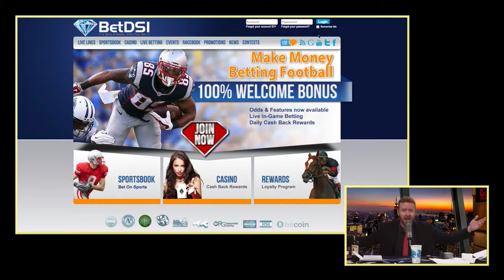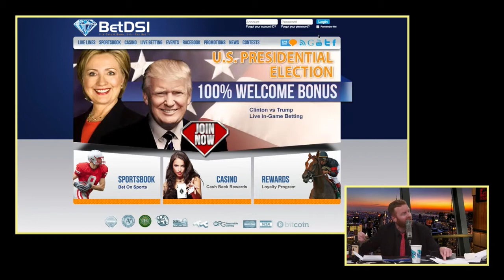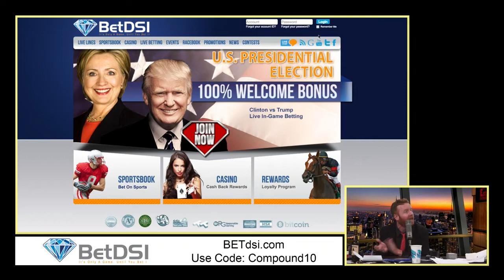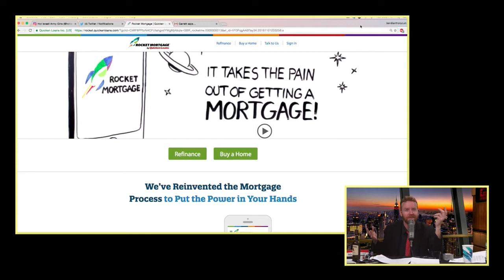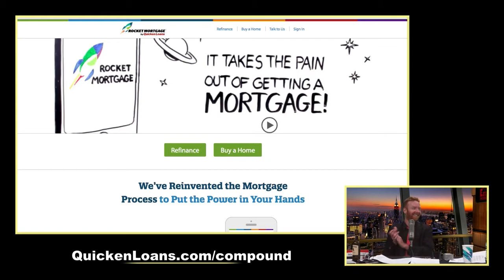Birthday Bash Special: The East Side Dave Show (11/1/16)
This is the East Side Dave Show (with Roy Harter) from November 1st, 2016.   Tonight on the big ESDS birthday bonanza, Dave’s monologue includes news on Dave’s bike accident and grody ear, the final debate, getting caught jerking it once again, Hillary’s wardrobe, Kylie’s plump lips, a Taylor Swift anniversary, and we get played out with a tune. Dave talks about the World Series, Irwin Thomas sings Dave a song, Dave receives gifts, Irwin Davis plays another ditty, we hear some Trump impressions, Dave gives his two cents, get another song by Irwin, and Dave tried to mack to Flutesy.